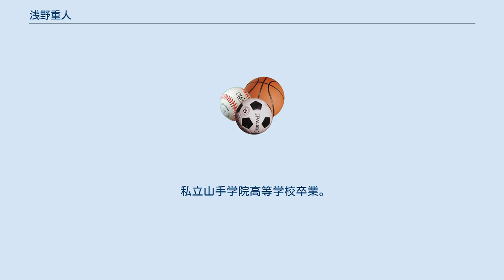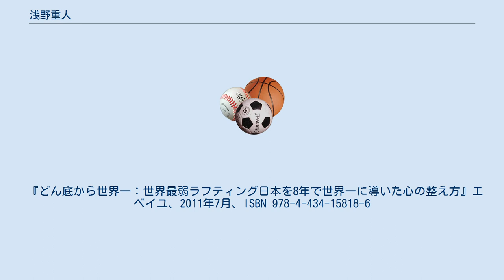浅野重人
浅野 重人（あさの しげと、1974年1月21日 - ）は南アフリカ共和国ヨハネスブルグ出身の日本人ラフティング競技選手及びメンタル指導者。
テイケイ株式会社所属の日本唯一のプロラフティングチーム、『ラフティングチーム・テイケイ』監督。
 私立山手学院高等学校卒業。
1993年にオーストラリアで最年少（19歳）ラフティングインストラクターとなり、以降世界17カ国、40以上の激流を下る 。
 1999年、グレード5の激流で行われるラフティング競技世界大会キャメル・ホワイトウォーターチャレンジに史上初の日本代表チームを結成し挑戦する。
 結果は16チーム中15位。
 2002年、日本初のプロ・ラフティング競技チーム、ラフティングチーム・テイケイを結成、同チーム選手兼任監督に就任。
 2006年、レオパレス夢応援コンテストで金賞を獲得。
 2007年、韓国で開催されたラフティング世界大会でアジア初の3位入賞。
 2008年、ボスニア・ヘルツェゴビナで開催された世界大会で準優勝。
 2010年、オランダで開催された世界大会で総合優勝を成し遂げた。
 2011年、コスタリカ世界大会では世界2連覇を達成する。
 2020年、9月26日事実が判明。
現在はチームビルディング、メンタルトレーニング、自然体験活動を主なテーマとした講師活動・執筆活動も行っている。
 一般社団法人日本チームビルディング協会顧問。
 『どん底から世界一：世界最弱ラフティング日本を8年で世界一に導いた心の整え方』エベイユ、2011年7月、ISBN 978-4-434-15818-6